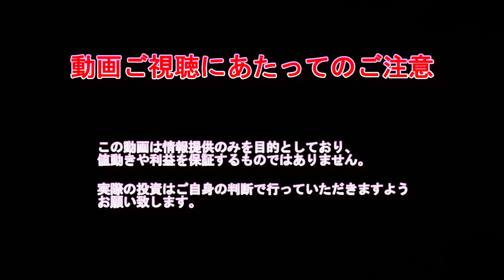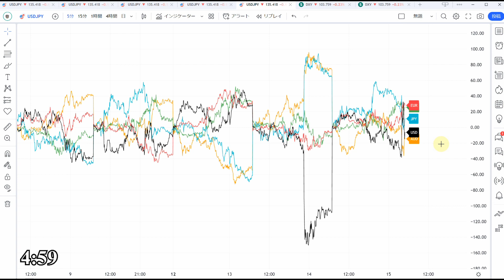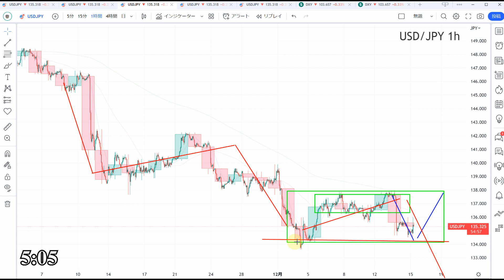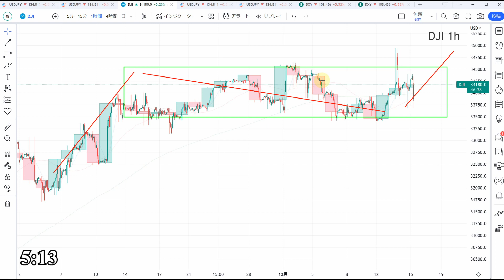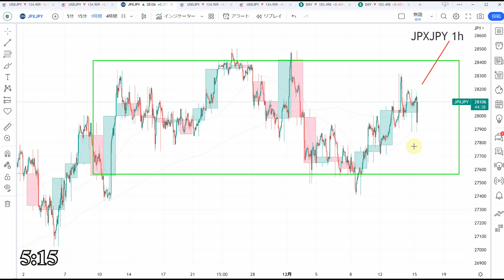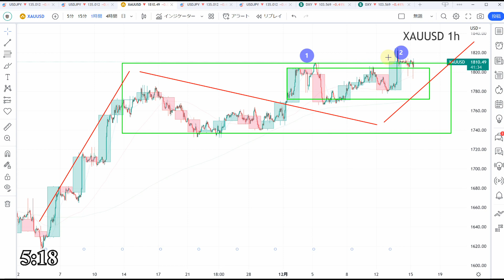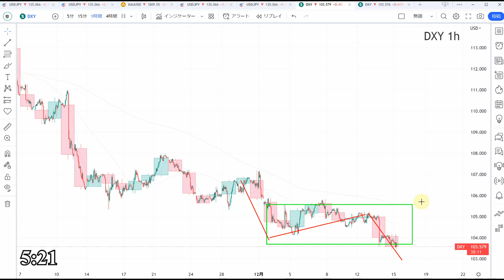【TAKA FX】ドル円為替相場の前日の動きをチャートから解説。日経平均、NYダウ、金チャートも。12月15日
amazon(12月29日先行販売)

kindle版、現在作成中

【FOREX.com】
タイアップしていただきました。

0:00　ドルインデックス
3:37　ドル円
8:16　NYダウCFD
9:01　日経平均CFD
9:45　金CFD
10:59　まとめ